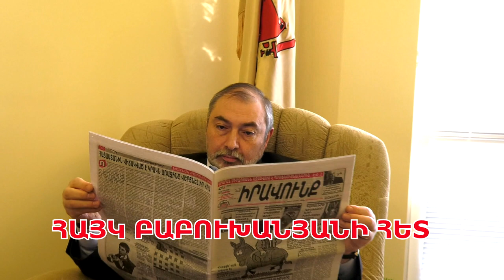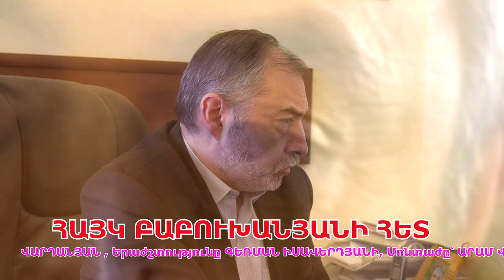Կոչ եմ անում ընդդիմադիր ուժերին մեր բողոքի ձայնը փողոցում բարձրաձայնել. Բաբուխանյան (№3/2022)